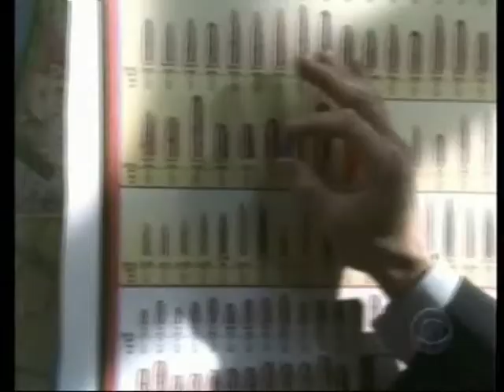CSI using Zcorp 3D printer to make color physcical prototype!